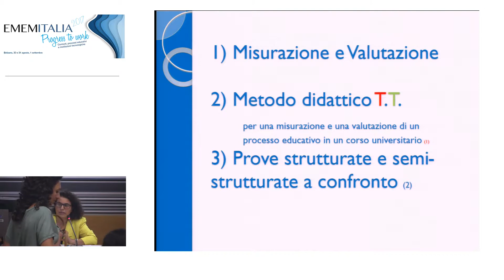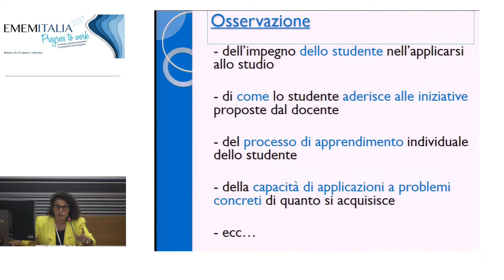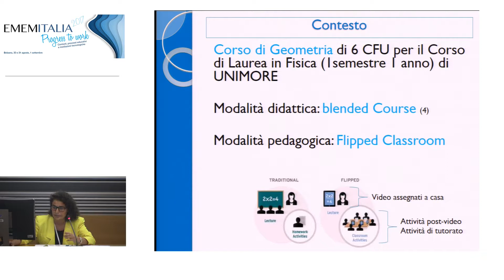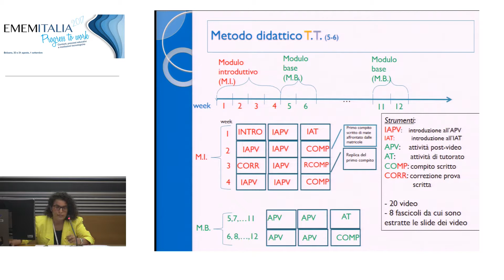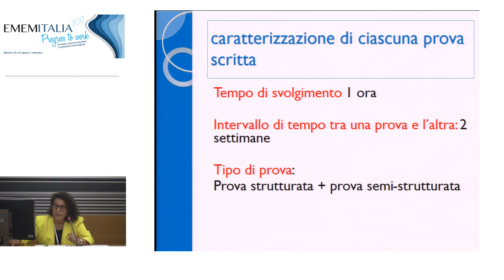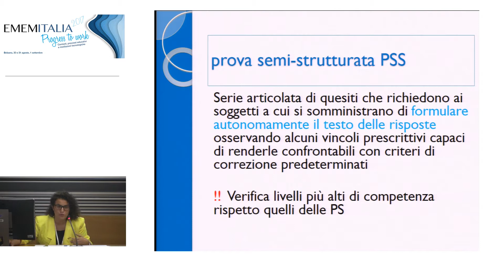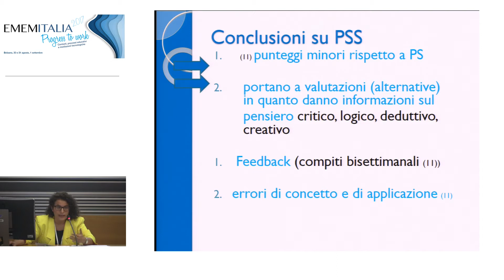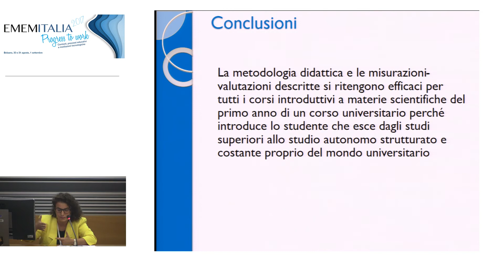SES A1: Beatrice Ruini - Misurazione e Valutazione del Processo Educativo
Misurazione e Valutazione del Processo Educativo in un Corso Scientifico Universitario

Beatrice Ruini